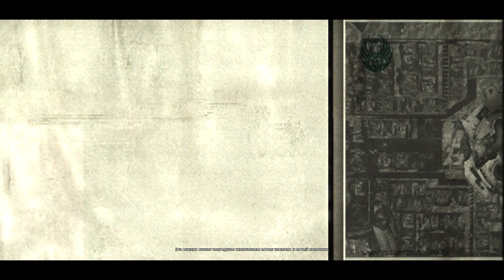Medal of Honor: Airborne (2K60) | Ep.24 ФЛАКТУРМ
Башня Флактурм (зенитные установки). Финальная локация.